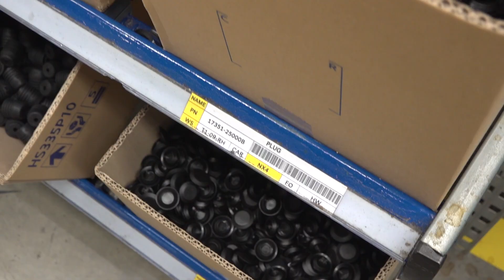Na návštěvě v Nošovicích | Trim 1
Vítejte na lince Trim 1. Dnes i s hostem. Věděli jste, že na lince Trim jsme objevili našeho kolegu Pavlíka a dokonce i kameramana Míšu? A to nejsou jediné zajímavosti o těchto linkách. Koukněte na video a zjistíte, proč je na hale finální montáže tolik žlutých aut.